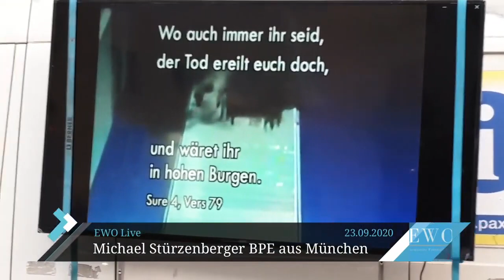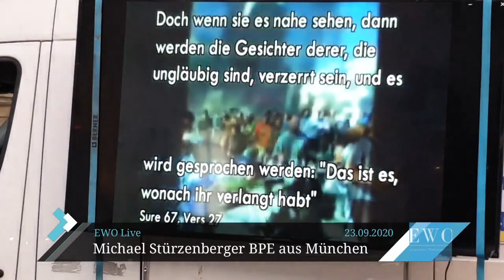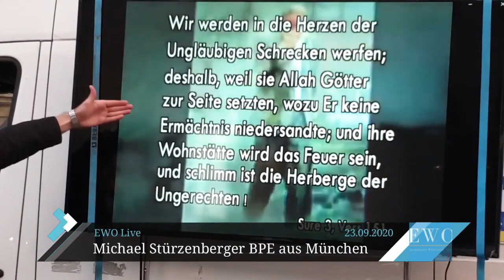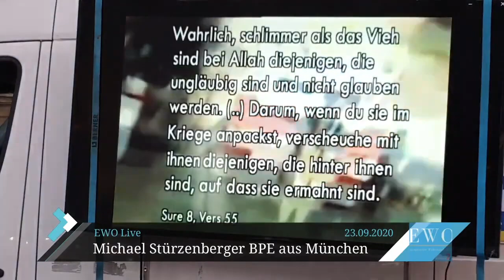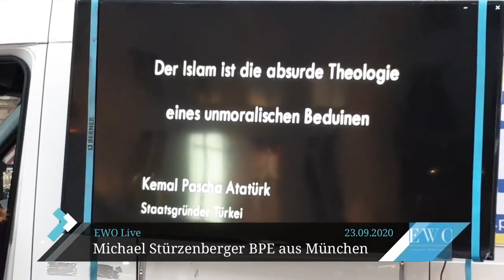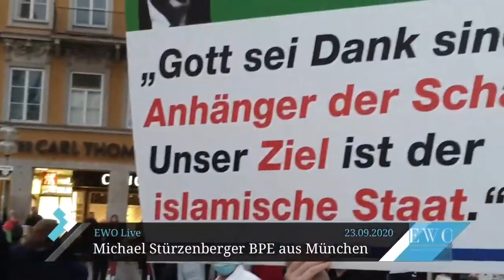Faschismus, Muslimbrüder, Politischer Islam, Koran und 9/11-Terror - BPE-Kundgebung in München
BPE-Kundgebung mit Michael Stürzenberger - München
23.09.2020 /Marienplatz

BPE-Kundgebung mit Michael Stürzenberger  - Neue Termine

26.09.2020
12:00-19:00 Uhr
Willy-Brandt-Platz
Erfurt

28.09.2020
12:00 - 15:00 Uhr
Neumarkt
Dresden

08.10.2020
12:00 - 19:00 Uhr
Gänsemarkt
Hamburg

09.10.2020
12:00 - 19:00 Uhr
Alexanderplatz
Berlin

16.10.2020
12:00-19:00 Uhr
Marktplatz
Bruchsal

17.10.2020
12:00-19:00 Uhr
Marktplatz
Pforzheim

▪️ Wichtiger Hinweis▪️

Neue Termine der BPE-Deutschland-Tour in Planung..

Livestreams der Deutschland-Tour mit Michael Stürzenberger ab sofort auf YOUTUBE / "EWOLive1 und EWOLive2"